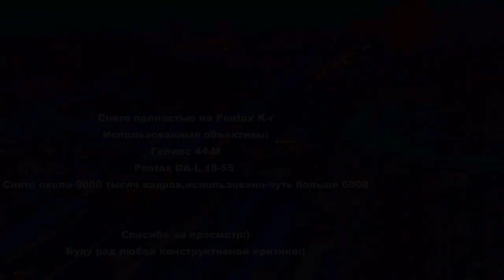Day or Night in your Life|Timelapse,Chelyabinsk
Наконец-то закончил съемки своего второго видео в жанре Timelapse
За все это время отснял около 9000 кадров
3 раза поменял музыку
Несколько раз менял порядок и концепцию
В итоге вышло то,что вы видите сейчас..С недочетами,огрехами,но собственным трудом добытая Красота нашего,Моего родного города Челябинска
Смотреть в Full HD,хоть YouTube и жмет сильно..